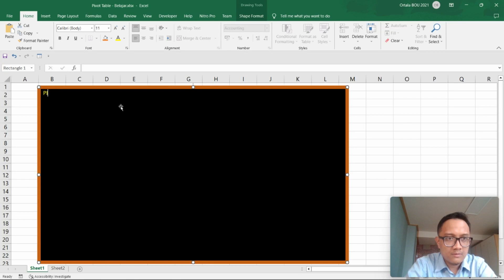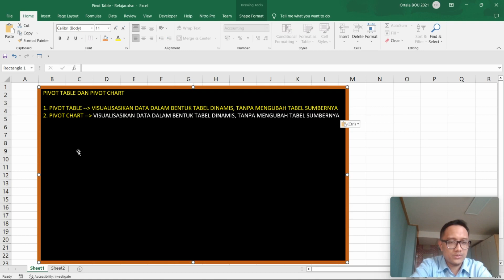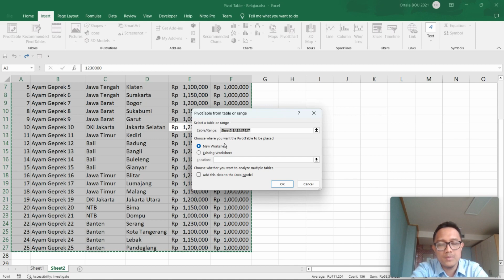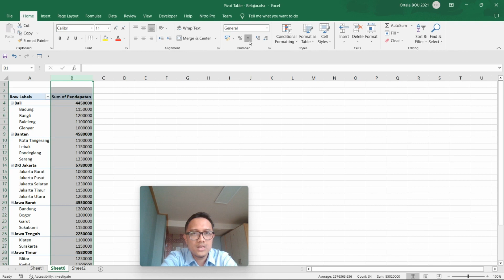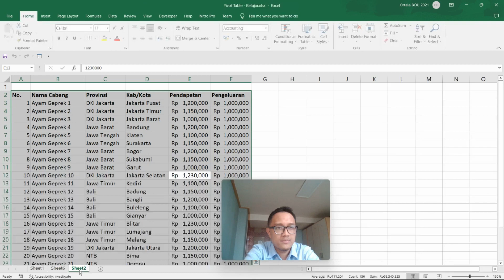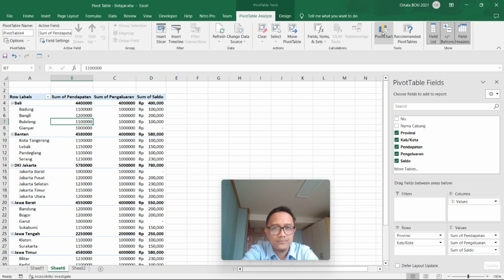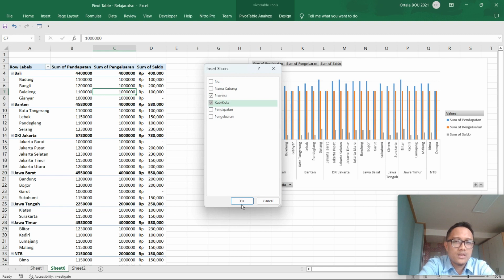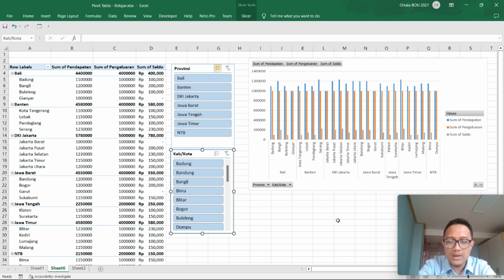Cara menggunakan pivot table dan pivot chart (10 menit cukup)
Hallo teman-teman, divideo kali kita akan membahas cara menggunakan fitur pivot table dan pivot chart untuk mengolah data yang temen-temen miliki dan memunculkannya dalam bentuk tabel dan grafik yang dinamis (berubah setiap saat ketika difilter)
File belajarnya bisa di download disini ya:

Dapatkan  template excel gratis keren yang sudah saya buat dan sediakan di link ini:

Semoga bermanfaat!

Terima kasih,
Salam,
Satria